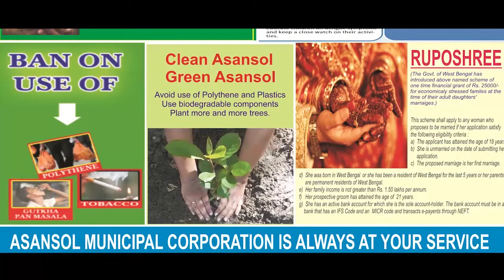২ কর্মী খুনের ঘটনায় উত্তর ২৪ পরগনার বিভিন্ন জায়গায় পথ অবরোধ বিজেপির ANM NEWS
কার্তিক সাহা, বনগাঁ: শনিবার সন্দেশখালিতে তৃণমূল-বিজেপি সংঘর্ষে মৃত্যু হয়েছে দুপক্ষের তিন জনের। ২ বিজেপি কর্মীর খুনের ঘটনার পরিপ্রেক্ষিতে রবিবার রাজ্যের বিভিন্ন জায়গায় পথ অবরোধ কর্মসূচি নিয়েছিল বিজেপি। বনগাঁ বাটা মোড়,  অশোকনগর বিল্ডিং মোড়,  দত্তপুকুর থেকে জেলার বিভিন্ন জায়গায় পথ অবরোধ করে বিজেপি কর্মীরা। এদিন বনগাঁ বাটা মোড়ে অবরোধের খবর পেয়ে ঘটনাস্থল এসে উপস্থিত হয় বনগাঁ থানার পুলিশ। দীর্ঘক্ষণ অবরোধ চলার কারণে ভারত-বাংলাদেশ সীমান্তের মূল সড়ক যশোর রোড অবরুদ্ধ হয়ে পড়ে। বন্ধ হয় যান চলাচল। পরিস্থিতির কথা মাথায় রেখে পুলিশি আশ্বাসে অবরোধ তুলে নেয় বিজেপি নেতৃত্ব।